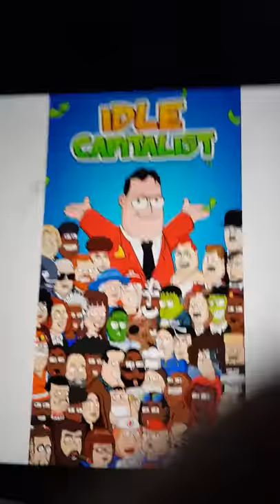The Adventures of Paddy the pelican